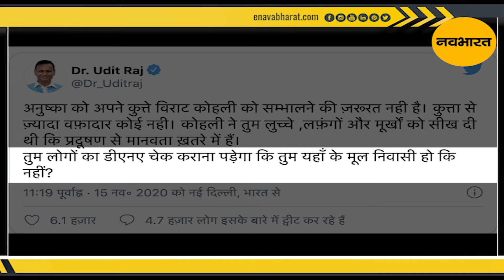कांग्रेस नेता ने विराट को क्यों कहा अनुष्का का कुत्ता, जानें माजरा | NavaBharat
बॉलीवुड सेलेब्रिटीज़ की लेटेस्ट फोटोज और अपडेट्स के लिए फॉलो करें नवभारत का इंस्टाग्राम हैंडल